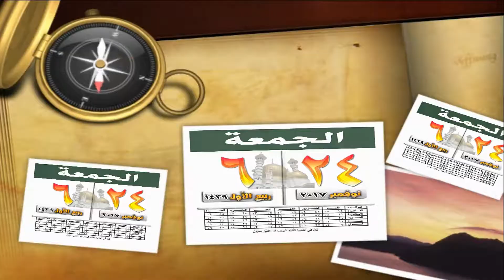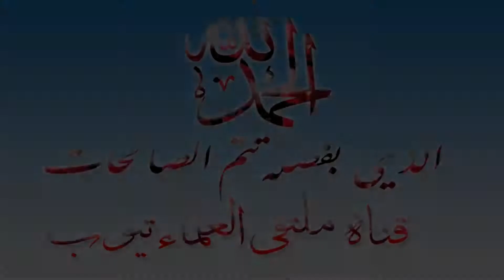طريق الوصول إلى محبة الرسول ﷺ - للداعية الإسلامى الشيخ / أحمد صخر